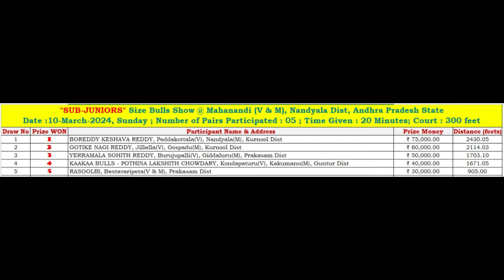2024 Mahanandi SUB-JUNIORS Bulls show 5th Prize Rs.30,000/- Won By RASOOLBI, Bestavaripeta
Won 5th Prize Rs.30,000/- covering 905.00 Feets in 20 Minutes
RASOOLBI,
Bestavaripeta(V & M), Prakasam Dist